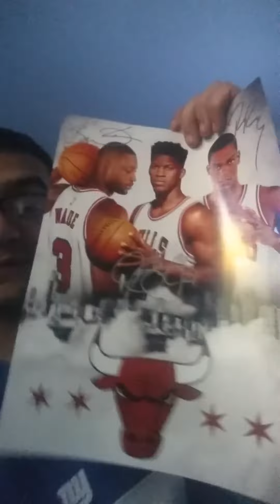Three fan pack mail day one ebay pick up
Chicago  Bulls

Indianapolis Colts

And one ebay new york giants pick up